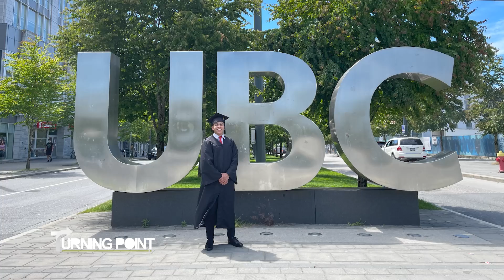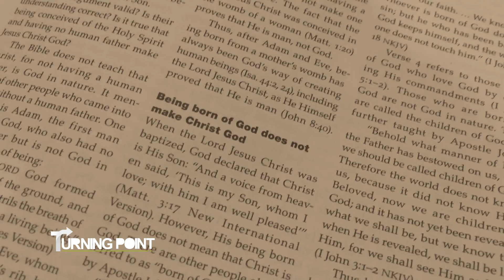British Columbia, Canada | Turning Point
British Columbia, Canada, is known for its scenic landscapes, beautiful nature, and majestic mountain views. In this "Turning Point" episode, we will marvel at the beauty of God's plan in calling His chosen servants in this part of the world. We'll also learn about how the faith of the brethren helped them overcome their own set of 'mountain of obstacles in their lives.